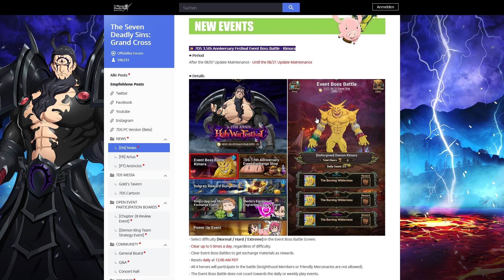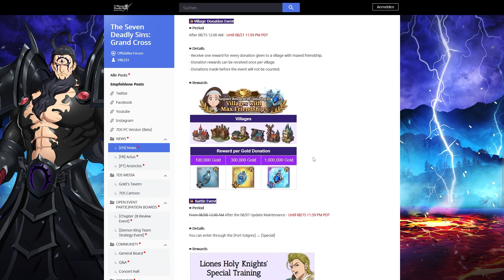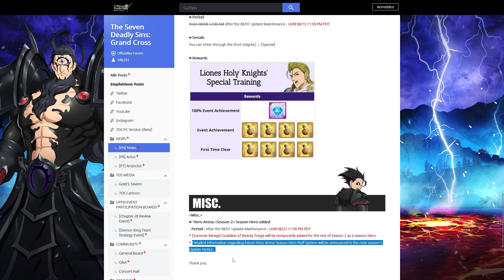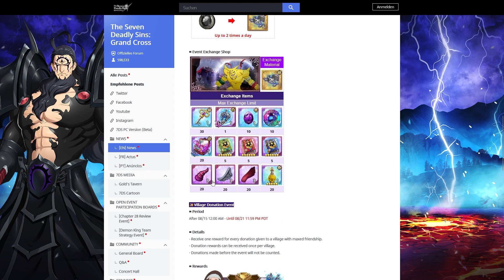GROßE KNIGHTHOOD BOSS CHANGES IM KLEINEN UPDATE!! *Patch Notes* | 7DS Grand Cross Deutsch